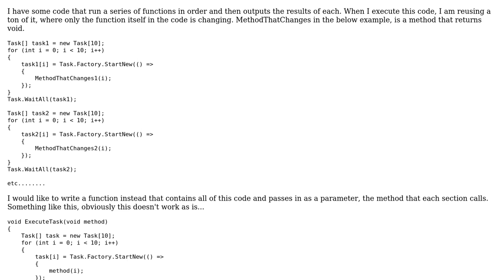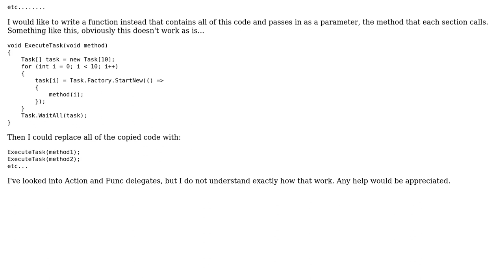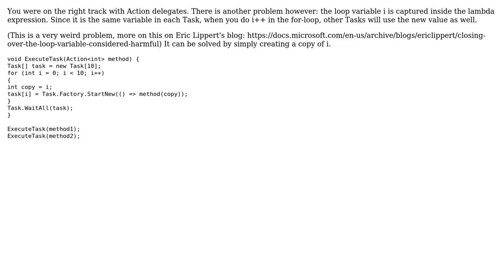Code Review: Reusing too much code, but I cannot figure out how to refactor this correctly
With thanks & praise to God, and with thanks to the many people who have made this project possible! | Content (except music & images) licensed under CC BY-SA | Music | Images & others | With thanks to user TheHorse1234 user krillgar user Glorfindel user Dennis_E and the Stack Exchange Network Trademarks are property of their respective owners. You are responsible for your own actions.